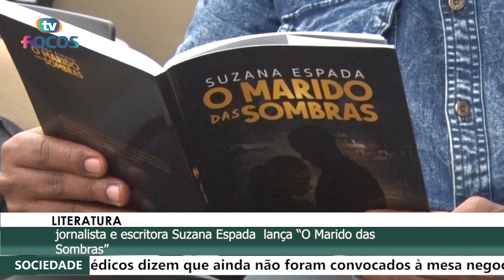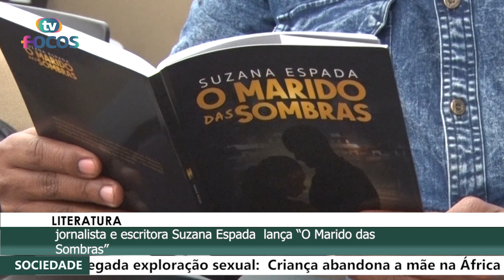LETERATURA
LITERATURA
 jornalista e escritora Suzana Espada  lança “O Marido das  Sombras”